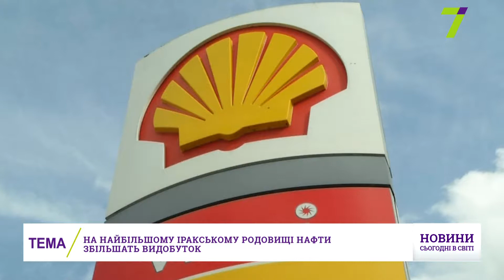Выпуск международных новостей за 13:00 14 августа